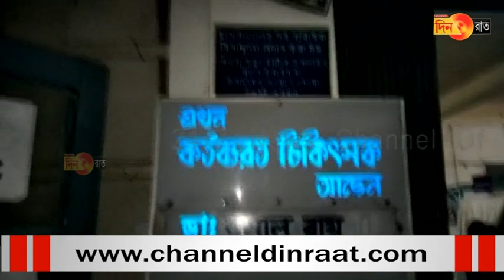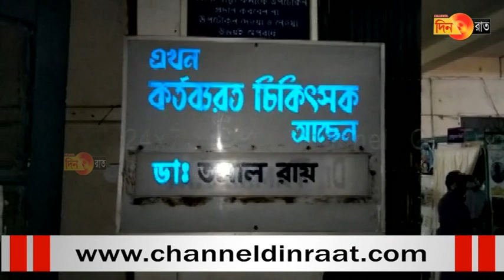গাছে ঝুলন্ত ব্যাগে সদ্যোজাত, চিকিৎসকের চিকিৎসা প্রদানে অনীহা!